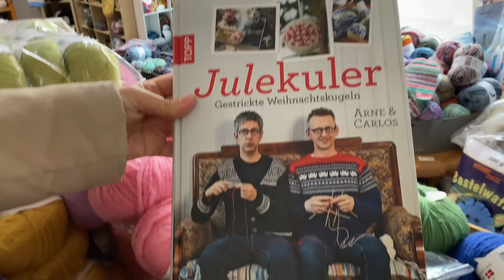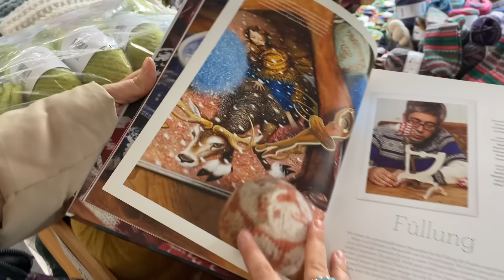К Лене в Гамбург.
Отвечу на ваши вопросы по выбору пряжи и инструмента,
помогу с оформлением  заказа
с понедельника по пятницу.
Быстрая связь со мной в инстаграм.